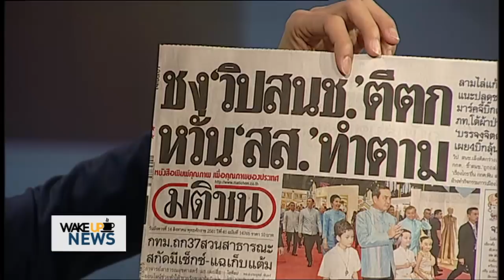Wake Up News - ร่างผู้ตรวจฯแท้ง อ้างกลัว ส.ส. เอาอย่าง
ร่างเซตซีโรผู้ตรวจการเลือกตั้งถึงมือประธาน สนช. แล้ว ขณะที่ 'เรืองไกร ลีกิจวัฒนะ'   อดีต ส.ส. พรรคเพื่อไทย ยื่น กกต. สอบปมล้มผู้ตรวจการเลือกตั้ง เหตุขัดรัฐธรรมนูญ